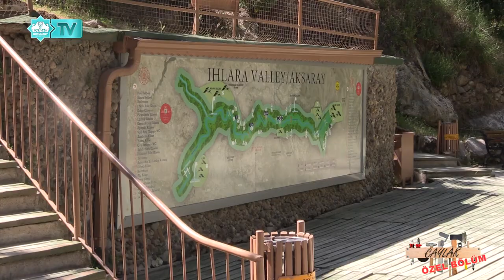ÇAYLAK - 6. Bölüm - Alacalı Aşır (Özel Bölüm)